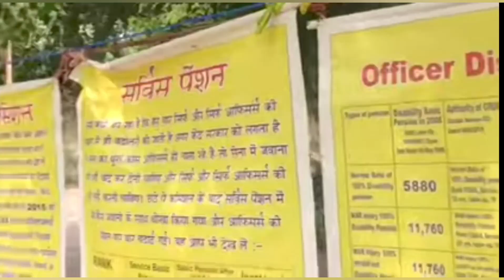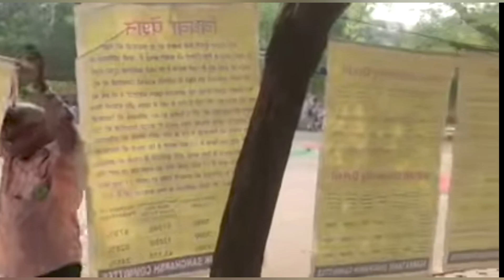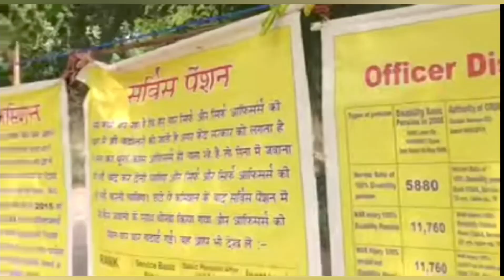पूर्वसैनिकों के जंतर-मंतर धरनेमें सरकार अड़ा रहीहै टाग#jantarmantar#orop2#7thpaycommission#fojifunda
EX- SERVICEMEN (JCOS/OR) SANGHARSH
OROP-2
WE DEMANDS
SETTLEMENT OF ANOMALIES
MAKE EQUAL MSP FOR AL
INCLUSION OF OROP FOR P
DISPARITY IN DISABILITY